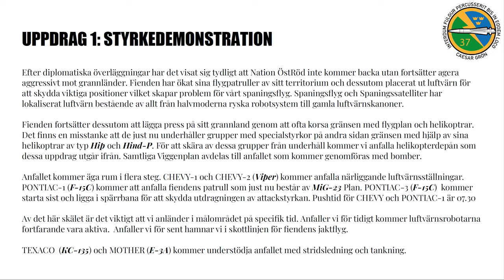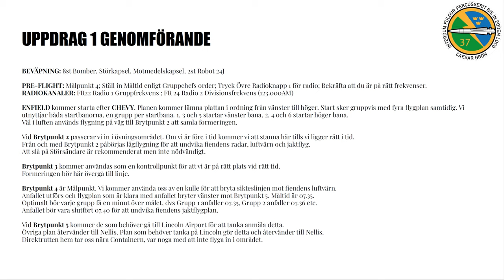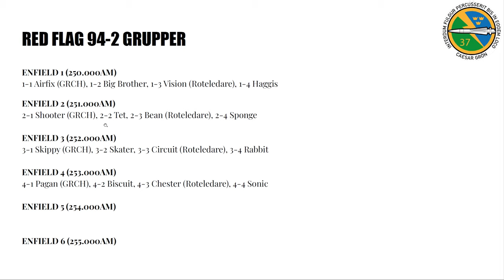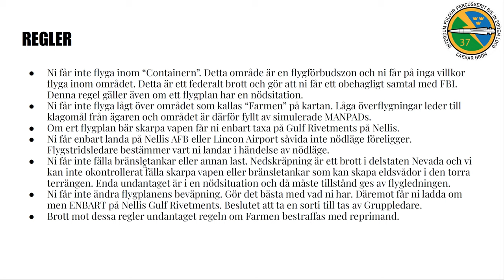DCS Red Flag 94-2 I: En punktlig måltid